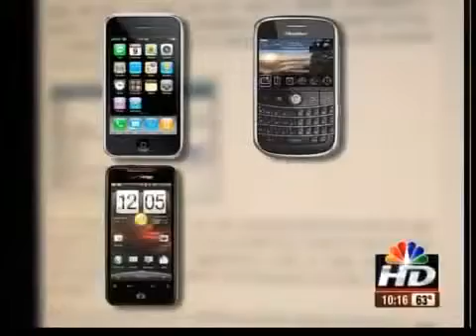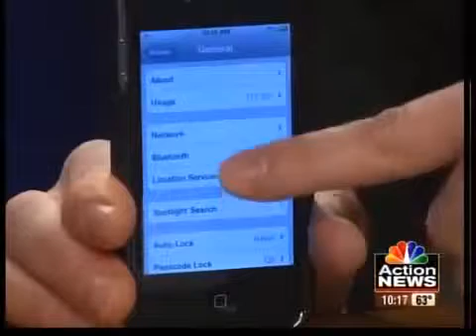Smartphones, Not!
When it comes to your privacy, smartphones are not very smart.